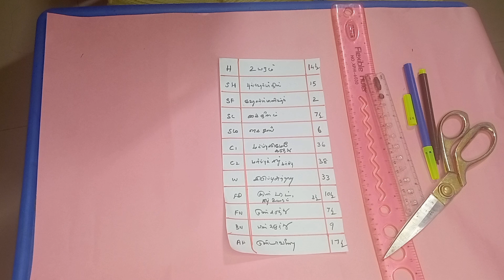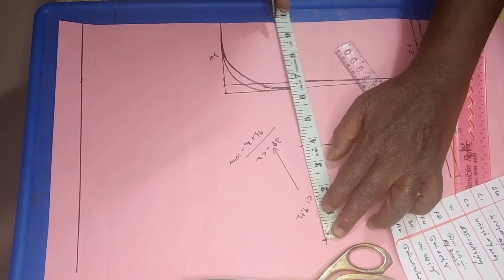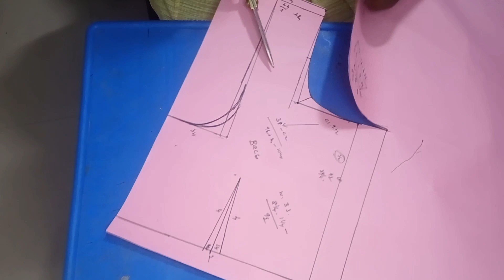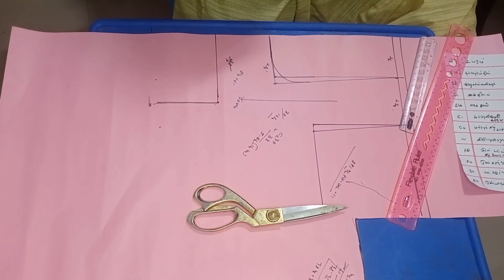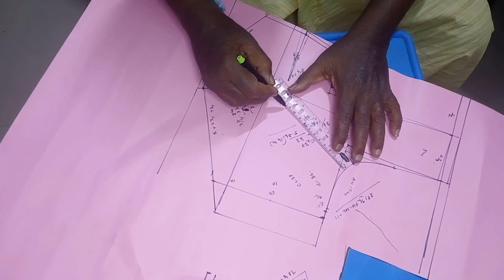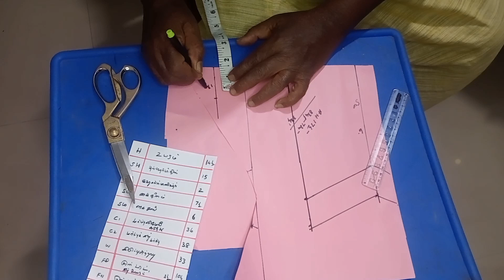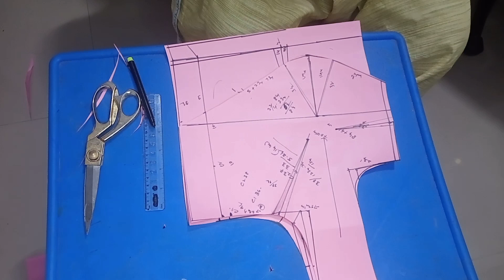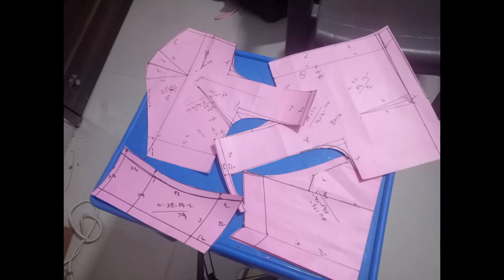tailorkings-c1-36-c2-38 jacket easy cutting